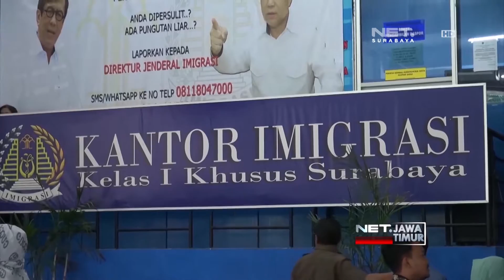NET. JATIM - SIDAK PELAYANAN PUBLIK DI JAJARAN KEMENKUMHAM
** NET. JATIM **
Dirjen Peraturan Perundang Undangan Kemenkumham Menggelar Sidak di Kantor Imigrasi Kelas 1 Surabaya. Sidak Dilakukan Untuk Antisipasi Adanya Pungli.